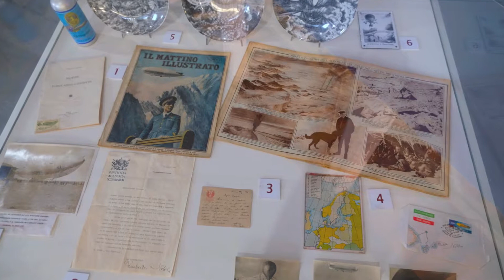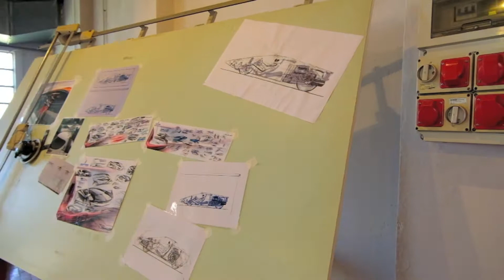【イタリアのミュージアム】気球、ベルトーネコレクション、ベルトーニ／Hot air balloon, Bertone collection(Stratos, Miura), Bertoni(DS)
前々回紹介したミュージアムVolandiaの後編です。

今回は、私が好きな気球関連の展示品のコーナーと、今年７月末にオープンしたベルトーネ・コレクション、それにシトロエンのデザイナーだったベルトーニを紹介するコーナーです。ベルトーネとベルトーニ名前は似ていますが、別物です。

気球関連品は、カプローニ氏の家族が所有していたコレクションの物がたくさんあります。動画には出て来ませんが、気球グッズで埋め尽くされた部屋を再現したコーナーもあり、気球好きだったらその中に住みたくなること間違いなしです。

ベルトーネは、カロッツェリア・ベルトーネと言う、車のデザイン等の会社で、様々なブランドのたくさんの伝説の車を作り出してきた会社です。
超有名どころでいうと、ランチアのストラトスやランボルギーニのミウラがあります。
このコレクションには、プロトタイプも多く展示されていて、イタリアのデザインの一面を垣間見ることができます。
このコレクションに展示されている車を紹介するページ（イタリア語）↓

一方、ベルトーニは、シトロエンのデザイナーだった人で、イタリア人です。
シトロエンのDSが有名ですが、他にもシトロエンの私たちも見たことがある車も実は彼のデザインだったりします。
彼は芸術家でもあり、彼の彫刻や絵画も彼のデザインした車と一緒に展示されていました。
ベルトーネと違う雰囲気の空間でした。

このミュージアムVolandiaは、マルペンサ空港から徒歩でも行けるので、空港での待ち時間がある方はぜひ訪問してみてください。
私の住むモデナからだと、車で２時間半ぐらいです。

Kevin MacLeodのConvert Affair - Film Noireは、クリエイティブ・コモンズ-

This is the second part of the video of the museum Volandia in Milan.

In this video I show you a section dedicated to my favourite balloon related exhibits, the Bertone Collection which opened at the end of July this year, and a section dedicated to Bertoni, he was a designer of Citroën. The names Bertone and Bertoni are similar, but they are not the same.

Many of the ballooning items are from the collection of Mr Caproni's family.
Although it doesn't appear in this video, there is also a section that recreated a room filled with ballooning items, so that if you like balloons, you'll want to live in it.

Bertone is Carrozzeria Bertone, a company that designs cars and has created many legendary cars for different brands.
Some of the most famous examples are the Lancia Stratos and the Lamborghini Miura.
The collection also includes many prototypes and it offers a glimpse of Italian design.
The following is the page that shows the cars in this collection (in Italian) ↓

On the other hand, Bertoni was a designer of Citroën, and he is Italian.
He is famous for the Citroën DS, but several of other Citroën cars that we have seen are actually designed by him.
He is also an artist and his sculptures and paintings were on display alongside the cars he designed.
I could feel a different atmosphere from Bertone Collection.

This museum, Volandia, can be reached on foot from Milan Malpensa airport, so if you have time to wait at the airport, it is a good place to visit.
From Modena, where I live, it takes about two and a half by car.